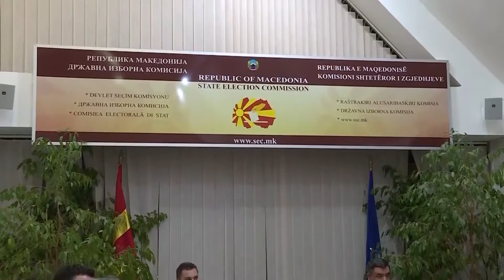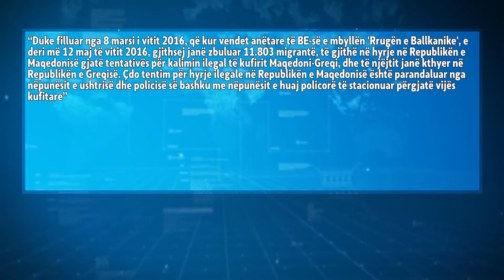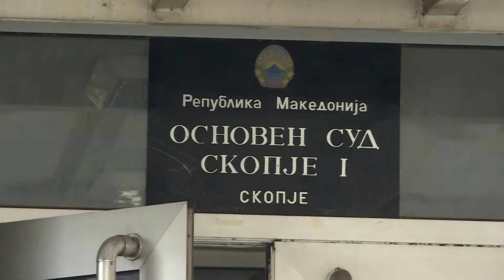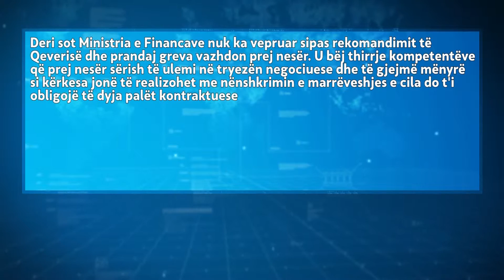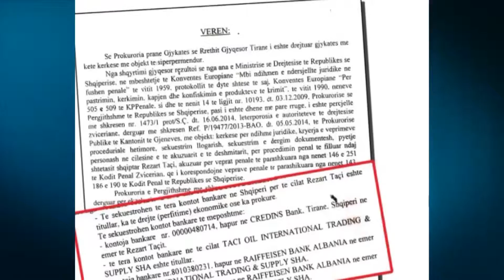Албански вести во 23 на ТВ Нова (17.05.2016)